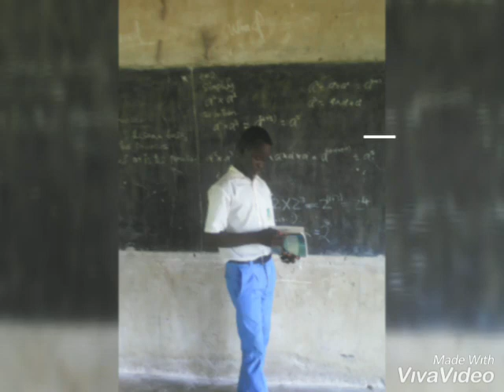28 June 2021